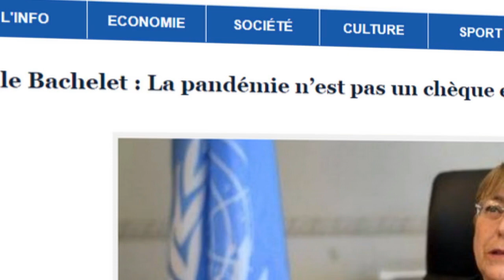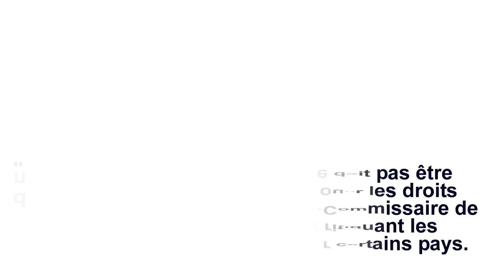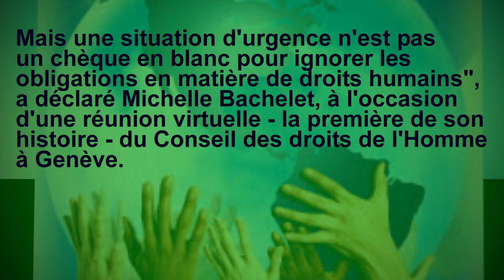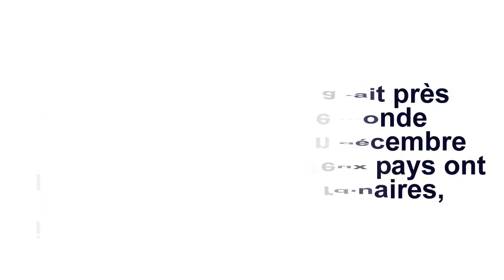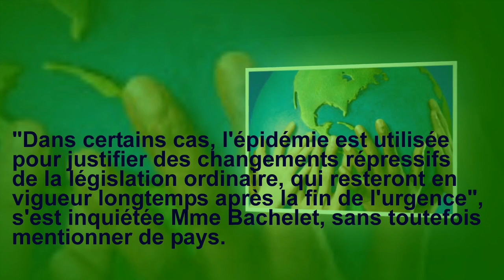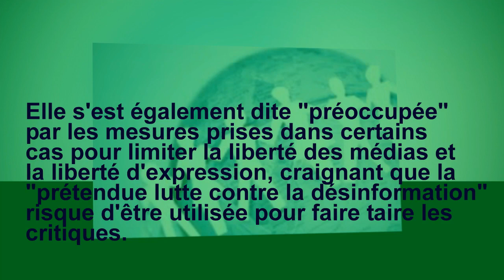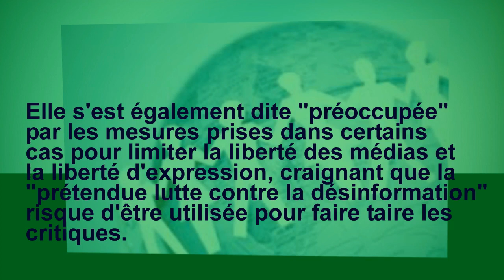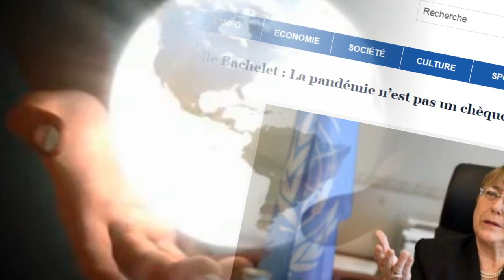فرنسيتك عبر الصحف و المواقع :نظرة على الجانب الحقوقي في أزمة كورونا